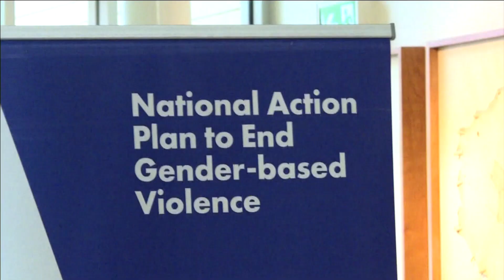Feds announce $17M to prevent gender-based violence in Nunavut | APTN News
The federal government this week injected nearly $17 million dollars into the Nunavut government's efforts to prevent gender-based violence.